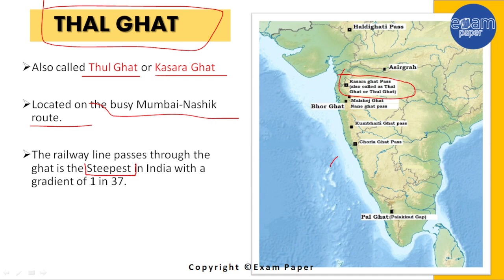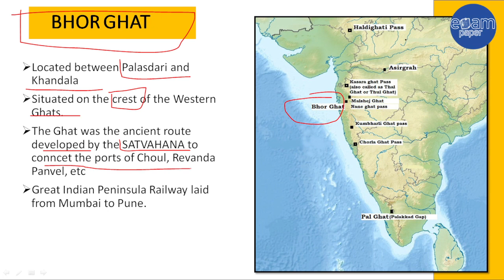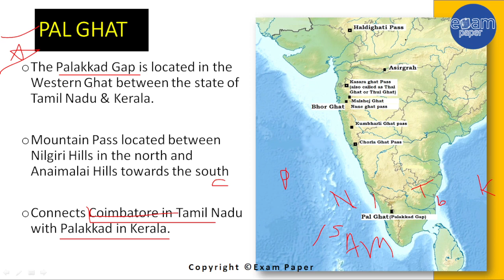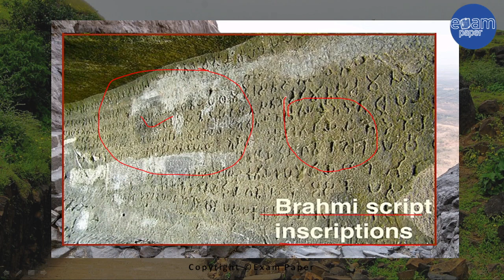Major Mountain Passes in Peninsular INDIA | With Map and Memory Technique | Static Gk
Hello Friends, in this video we will discuss & learn Important Mountain Passes in Peninsular India
The aspirants are advised to watch the entire video lecture for a better understanding of the topic till the end.

Drop your enquires in comment box, we will try to answer all of them. Thank You for love and support.